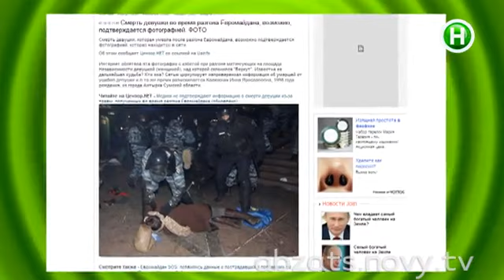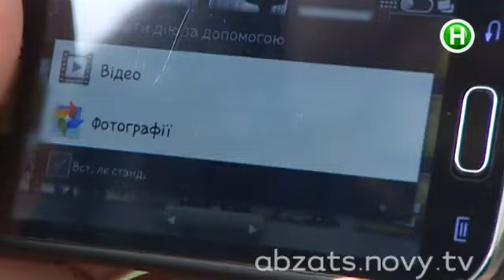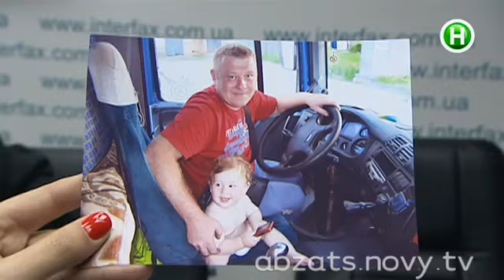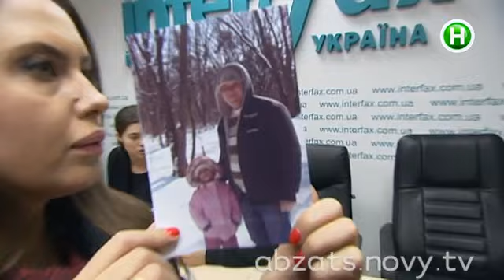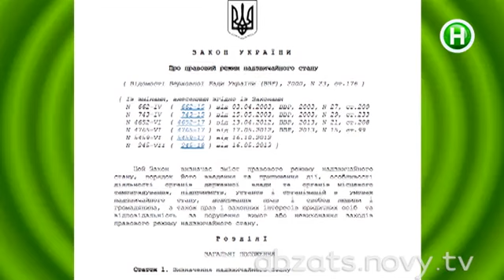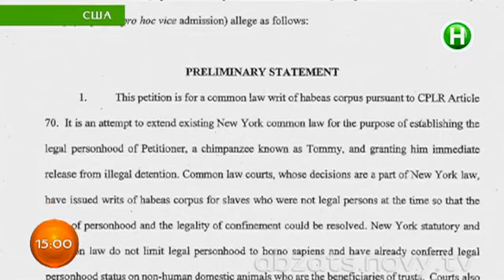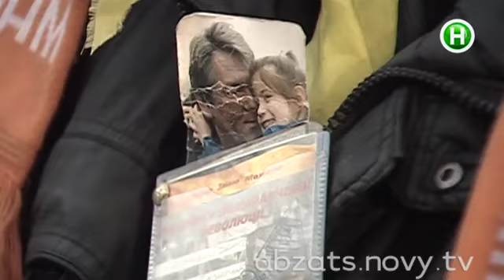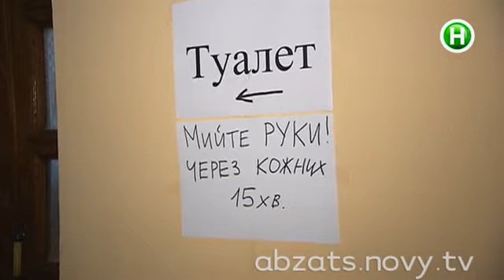Абзац! Выпуск - 04.12.2013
Прямое включение с Евромайдана. Блокадное утро. Расстрел на месте без суда и следствия или особенности украинской системы правосудия. Как вычислить провокатора в толпе?! Инструкция участнику мирного митинга. Провокация по-харьковски. Чрезвычайное положение -- в Украине! Так ли оно страшно, каким его рисуют? Абсолютно новая форма революции. Как уберечь себя от гриппа в большом скоплении людей?